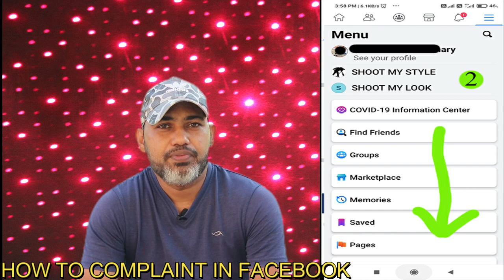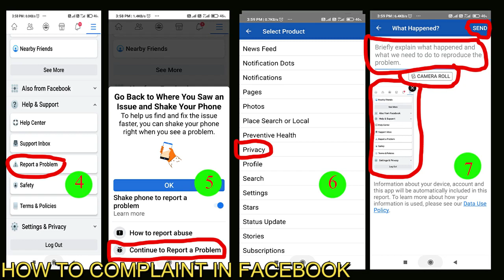FACEBOOK PAR FRAUD COMPLAINT KAISE KARE II FACEBOOK PAR KAISE FRAUD HOTA HAI II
VIDEO DESCRIPTION:
Hello guys, Today i will teach you about the FACEBOOK PAR FRAUD COMPLAINT KAISE KARE and FACEBOOK PAR KAISE FRAUD HOTA HAI.